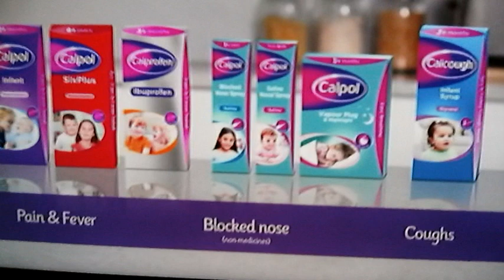Retarded sick UK TV Advert.